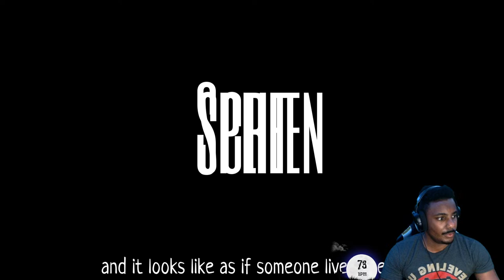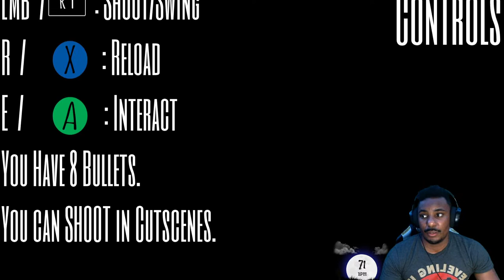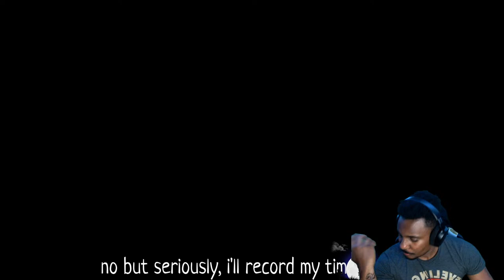Short Horror Games That Will Make Cry At Night - Notebook Entries Vol. 1